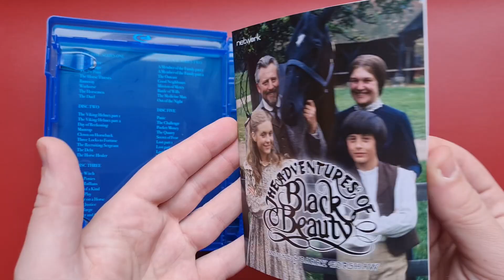The Adventures of Black Beauty (1972-74) | Limited Edition UK Blu-ray Unboxing | Network